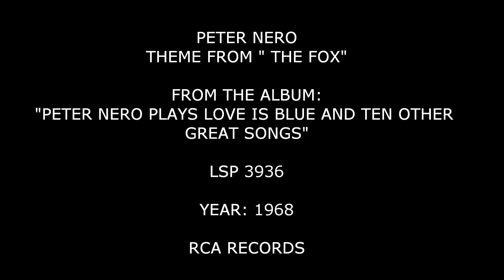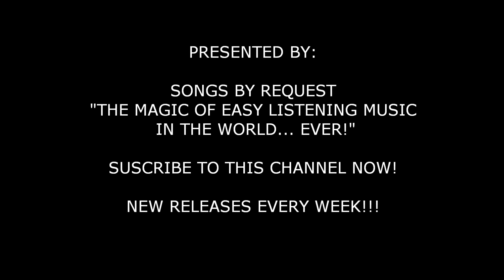Peter Nero - Theme From "The Fox" Original Stereo Recording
From the 1968 album: "Love Is Blue And Ten Other Great Songs"
This is the most wonderful version of this classic song...
NEW RELEASES EVERY WEEK!